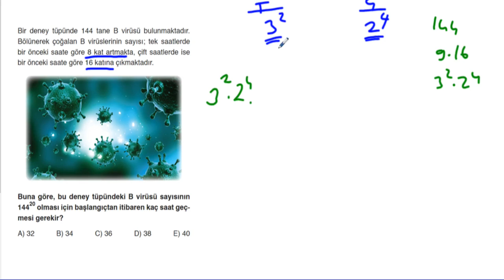POLİMAT YAYINLARI TYT MATEMATİK SORU KİTABI SAYFA*102-103